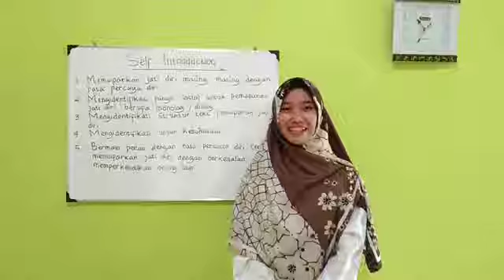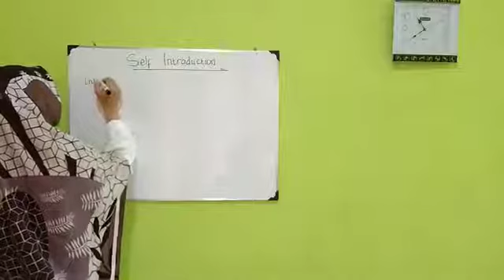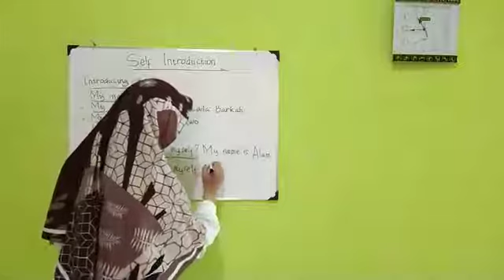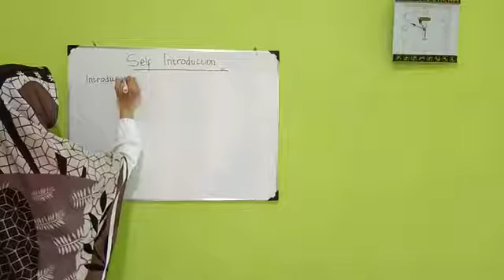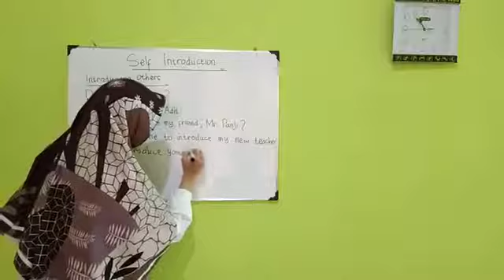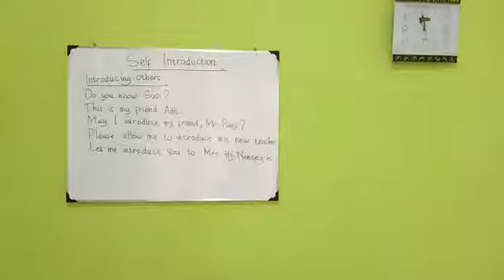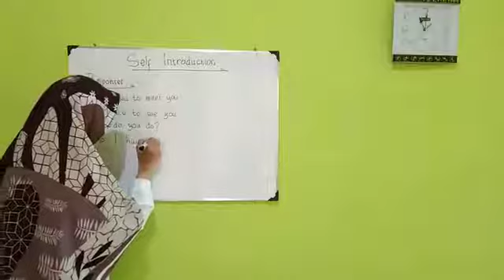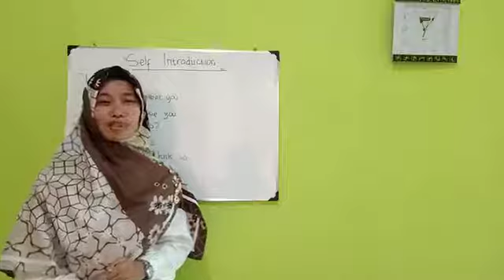Kelas X (English video ke 1) Self Introduction